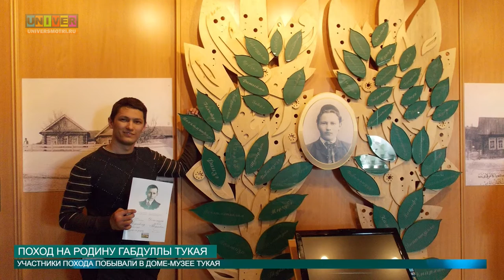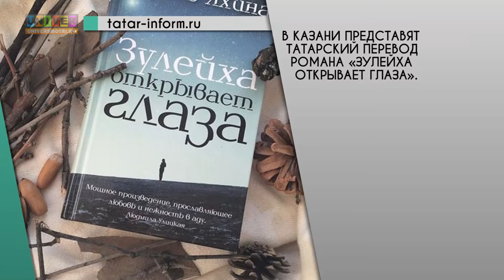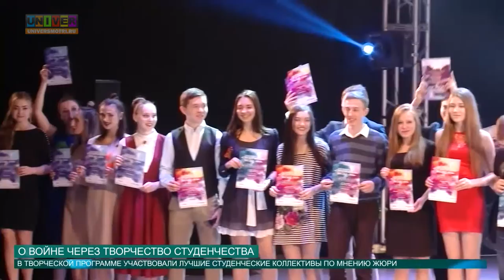Новости КФУ от 04.05.2016